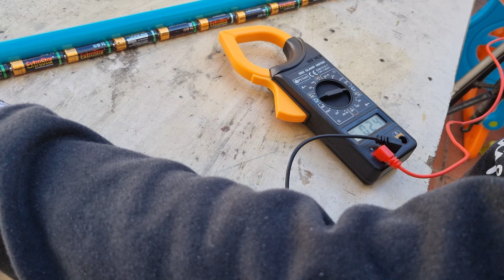Como hacer batería del voltaje que quieras | Grupo de soldar trucos de electricista en electricidad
SOLDADORA PORTATIL:
GRUPO DE SOLDAR INVERTER BARATO:
ELECTRODO CARBONO 50Unds:
ELECTRODOS DE CARBONO 3 Unds:

En este vídeo os muestro como hacer un grupo de soldar o un soldador con baterías o pilas de 1,5 voltios es algo simple pero que tener en cuenta algunas cosas como la tensión y la intensidad para poder soldar. Espero que os guste el vídeo y en los próximos nos vemos un saludo xaooo.